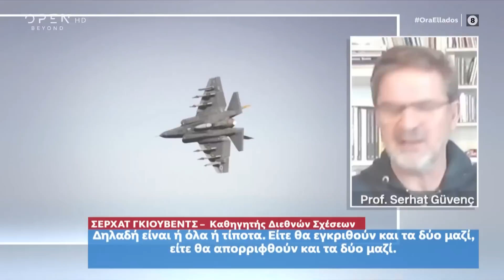Δρίβας και Μπαλτζώης για την συνάντηση Μπλίνκεν – Τσαβούσογλου και τις δηλώσεις Μπαχτσελί | OPEN TV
Γίνετε μέλος στο κανάλι του OPEN για να αποκτήσετε πρόσβαση σε προνόμια:
Ο Αλέξανδρος Δρίβας διεθνολόγος και ο Ιωάννης Μπαλτζώης αντιστράτηγος ε.α. μίλησαν για την συνάντηση του Τόνι Μπλίνκεν με τον Μεβλούτ Τσαβούσογλου στις ΗΠΑ που είναι προγραμματισμένη για σήμερα στις 20:30 το απόγευμα, για την ημερομηνία διεξαγωγής των εκλογών στην Τουρκία αλλά και για τις δηλώσεις του Ντεβλέτ Μπαχτσελί, ο οποίος παρομοιάσει τη γλώσσα του Κιλιτσντάρογλου με των Ελλήνων.